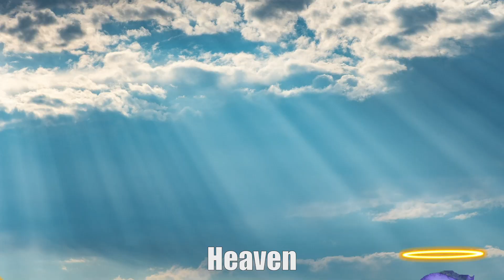14 Luca's Mother and Grandma🔊 "GRRRRRR" 🔊 Sound Variations in 62 seconds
Hi guys! 👋
These Luca's Mother and Grandma are from Luca Movie.

The audio/visual source/s in this video has been used in such a way as to create a new viewing experience for audiences.

14 Luca's Mother and Grandma🔊 "AVANTI!" 🔊 Sound Variations in 62 seconds